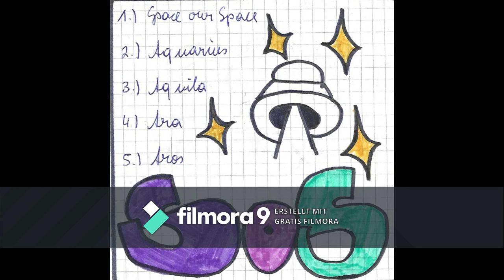Ewk beats - ara - ( Space our Space EP)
Eisenwerk beats -  ara - (  Space our Space EP